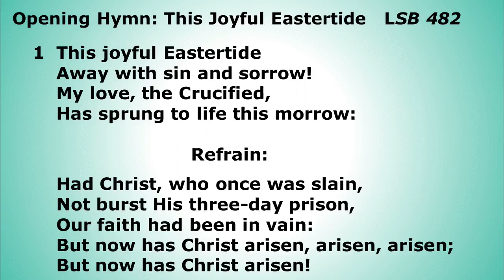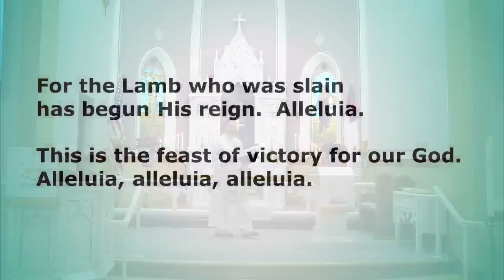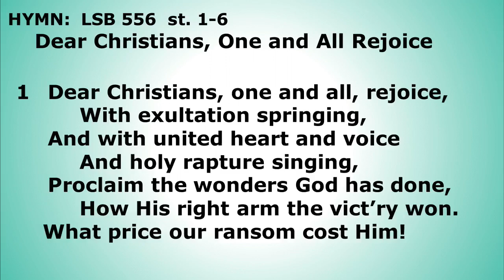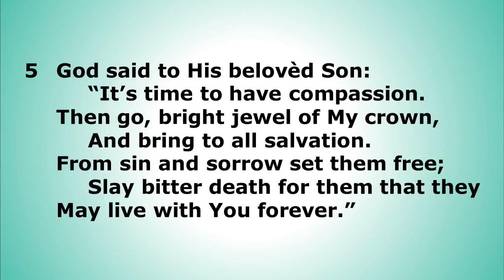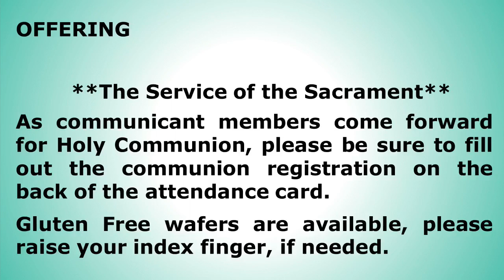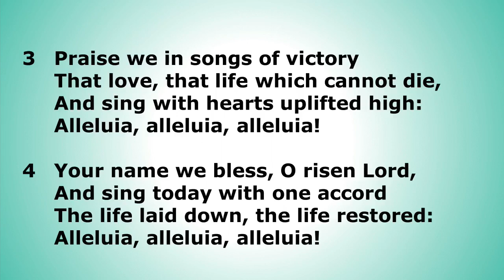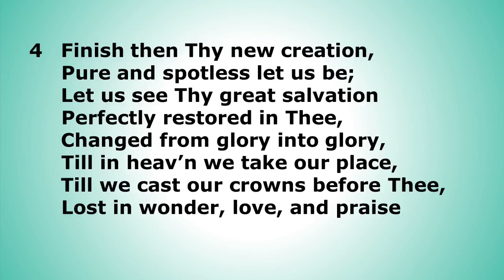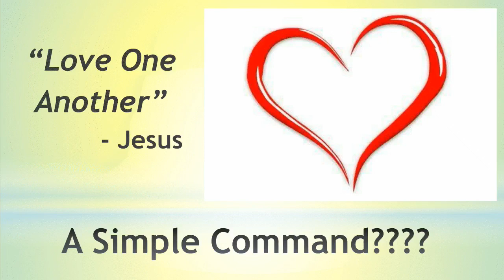Sixth Sunday of Easter May 5, 2024